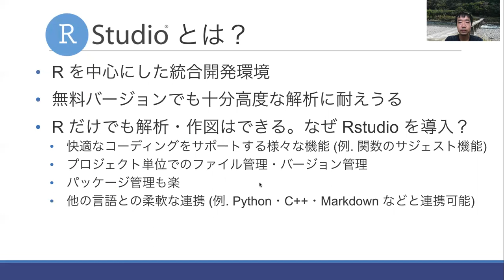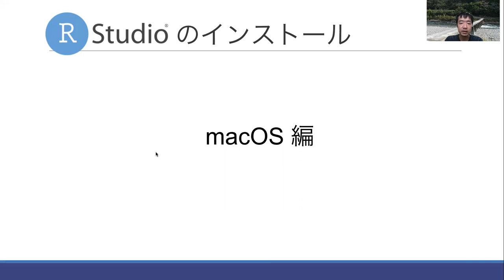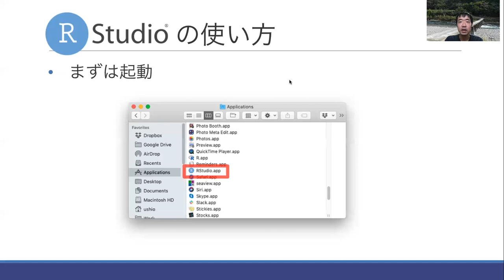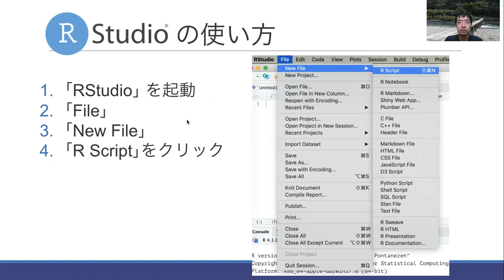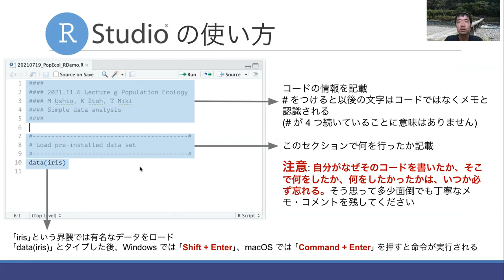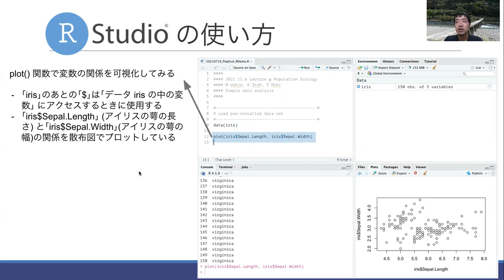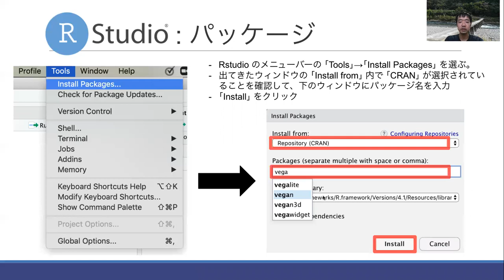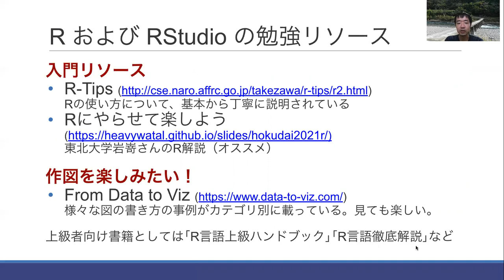RStudioで広がる統計解析（セクション３・RStudio のインストール）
第37回個体群生態学会企画シンポジウム「新しい分野に挑戦するために」（2021年11月7日）で配信された RStudio に関する解説動画のアーカイブです。